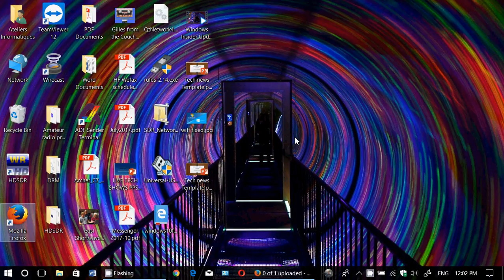Microsoft to issue WPA2 Security update today for Windows 7 81 and 10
Check your Windows updates later today, Microsoft will patch the WPA2 security flaw later today